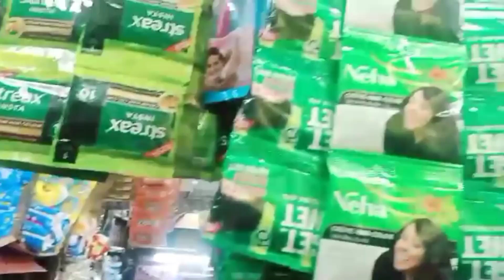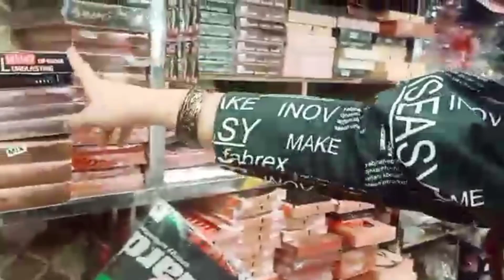Branded Cosmetic Wholesale Market in Lucknow at 90% Off | FMCG & Cosmetic Business ideas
In this video we are exploring:

branded cosmetic wholesale market in Lucknow bazar.
original branded cosmetic wholesale market in delhi
cheapest cosmetic wholesale market in Lucknow
ladies cosmetic wholesale market in Lucknow
branded cosmetic wholesale market in Lucknow
cosmetics wholesale market in delhi cosmetic items wholesale market in Lucknow
branded makeup wholesale market in Lucknow
branded cosmetics
branded cosmetics warehouse in delhi
cosmetic wholesale market in delhi cosmetic business ideas
business ideas
cosmetics business ideas in cosmetics business
small business ideas how to start cosmetic business
cosmetic business idea
cosmetic business
cosmetic shop business
cosmetic shop
how to start a cosmetic business
cosmetics business idea
best business ideas business ideas 2023
business ideas 2023
business ideas for women cosmetics business start up
fmcg products wholesale market in delhi
fmcg products wholesale suppliers in
fmcg wholesale market delhi
fmcg wholesale market
fmcg product wholesale market
fmcg products
fmcg wholesale business fmcg product wholesale
fmcg business
wholesale cosmetics products

Address- ahiyaganj wholesale market Lucknow

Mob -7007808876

Musician: @iksonmusic